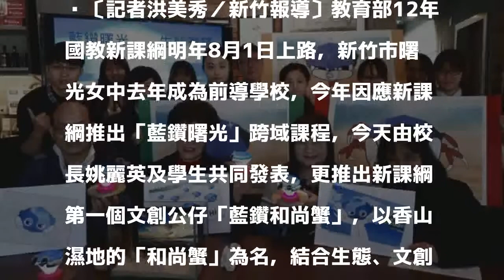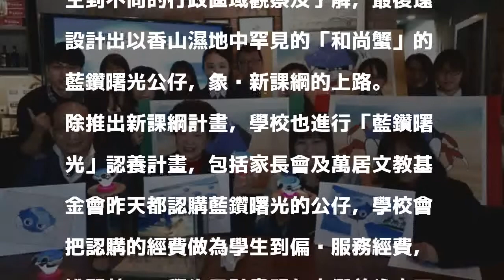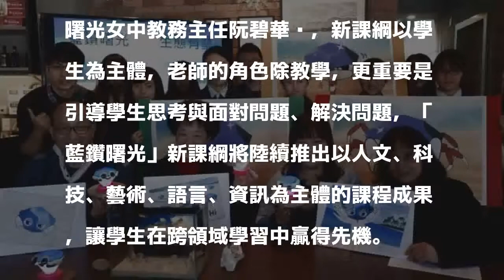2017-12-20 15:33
〔記者洪美秀／新竹報導〕教育部12年國教新課綱明年8月1日上路，新竹市曙光女中去年成為前導學校，今年因應新課綱推出「藍鑽曙光」跨域課程，今天由校長姚麗英及學生共同發表，更推出新課綱第一個文創公仔「藍鑽和尚蟹」，以香山濕地的「和尚蟹」為名，結合生態、文創與地方學，學生學習跳脫課本，從人文、生態與產業出發，打造具競爭力的新課綱。